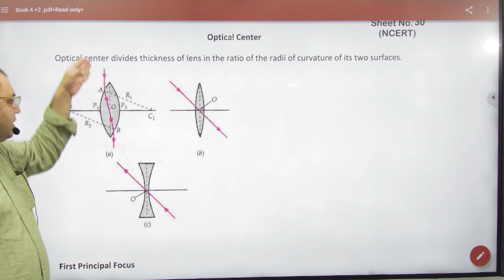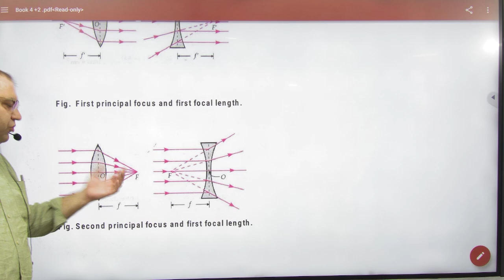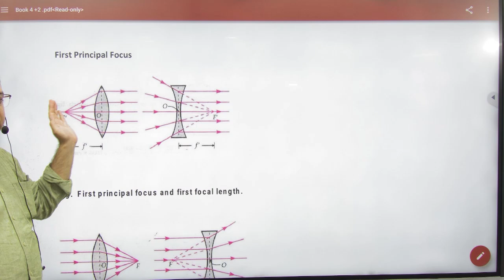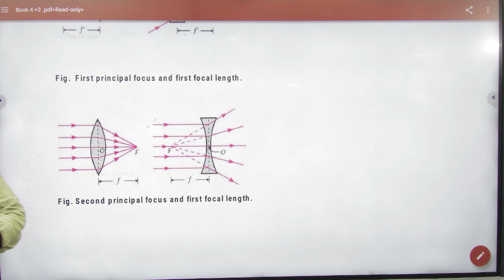1 Optical center